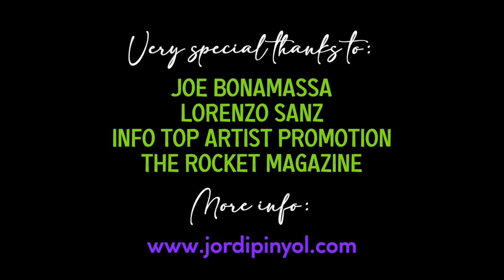Interview with JOE BONAMASSA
Interview with the great artist JOE BONAMASSA.

Love & peace to all